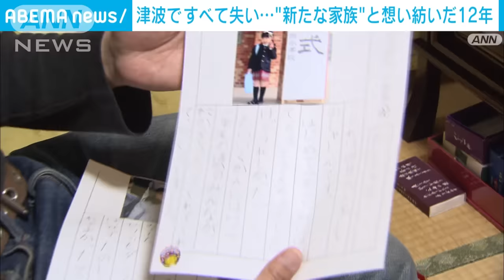「ここにいたい」津波で家族を失った場所で生き続ける“新たな家庭”と想い紡いだ12年(2023年3月11日)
岩手県陸前高田市で津波で家族全員を失った男性がいます。その後、新たな家庭を築き、生まれた息子はまもなく亡くなった娘と同じ小学校に入学します。失った命と新たな家族、紡いだ12年を追いました。

■津波で妻娘ら家族全員を失う　それでも前へ…12年間の軌跡

　家族4人の13回忌を迎えた小島幸久さん（51）。東日本大震災の津波で両親と妻、一人娘を亡くしました。

　駆け寄ってきた男の子。震災後に生まれた新たな家族です。長男の空大くん（6）。小島さんは「かけがえのない家族」を失った故郷で、「新しい家族」とともに歩んでいく道を選びました。

　小島幸久さん：「13回忌になったので、これからも見守っていて下さいと。節目と言えば節目。だからといって何も変わらない、まだ。震災というのは鮮明にきのうのことのように思い出す」

■12年前…岩手県陸前高田市

　父・捷二さん、母・キミさん。妻・紀子さん、そして、最愛の一人娘・千空ちゃん。津波は一緒に暮らしていた家族を一瞬で奪い去りました。

　当時、小学1年だった千空ちゃん。負けず嫌いで、ダンスがとても上手でした。

　小島さん家族は地域に愛される電器店を営んでいました。たった1人、取り残された幸久さん。電器店の仕事を再開し、仮設住宅で人々の生活を支えます。ところが、抱えきれない孤独感に襲われます。

　小島幸久さん（当時40）：「仕事の忙しさは元に戻ったかもしれないけど。むなしさ。誰のために稼いでいるんだ…。1人はダメだね。ダメだ、つらい。慣れてきたけど、やっぱり家族があったほうがいいな」

　“家族”の大切さを改めて痛感します。

■息子に亡き娘から1文字を　津波で家族失い…12年間の軌跡

　幸久さんを救ったのは新しい家族でした。亡くなった母親の親友の紹介で、さちこさんと結婚。長男・空大くんが生まれました。

　娘の「千空」から1文字もらい、「空大」と名付けました。そこには特別な思いが。

　小島幸久さん：「震災で紀子と千空が死んでしまったから、空大が生まれたわけだから、今を生きるというのはそういうこと。たらればは人生にない」

　2歳になった空大くんは家業の電器店を手伝うようになっていました。

■成長した息子 春から小学生に　亡き姉に思いはせ…入学を報告

　そして、あの日から月日は流れ、震災から12年の今年。6歳に成長した空大くんです。

　亡くなった姉・千空ちゃんが当時、通っていた小学校に空大くんはこの春から入ります。

　弟の幸太さんは、幸久さんの笑顔が増えたと感じています。

　弟・小島幸太さん（45）：「笑顔とか、自然になったというか増えたというか。楽しい雰囲気ですね」

　弟・小島幸太さん：「空大くん、入学おめでとう」
　空大くん：「ありがとう。自由帳」
　小島幸久さん：「カンカンしろよ。『もらったよ』って」

　天国にいる家族に報告します。

　空大くん：「（Q.誰に言ったの？）ちいちゃんたち。カンカンした」
　小島幸久さん：「宝物ですね。成長が目に見えて分かるので可能性しかない」

■家族失った場所で生き続ける　紡いだ12年「ここにいたい」

　震災で失った家族と新たに築いた家族。父・幸久さんにとってはどちらもかけがえのない家族です。

　小島幸久さん：「『ちいちゃんはお姉ちゃんなんだよ』と。一回、『いつになったら（千空に）会えるんだ』と聞かれたことがあって、『いや会えないよ、お空にいる』と。最近は『会いたい』『いつ来る』とは言わない」

　これからも家族とともに…。

　小島幸久さん：「皆ここで亡くなったのだから、その場所にいたい。ある種の使命感が働いていたのかもしれない」

　故郷・陸前高田で亡くなった家族の思いも一緒に紡いでいきます。